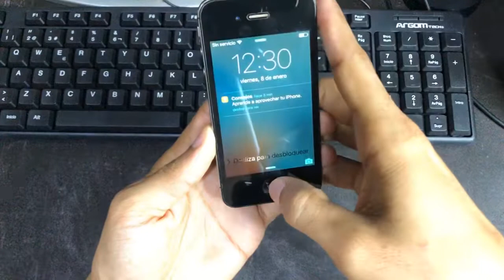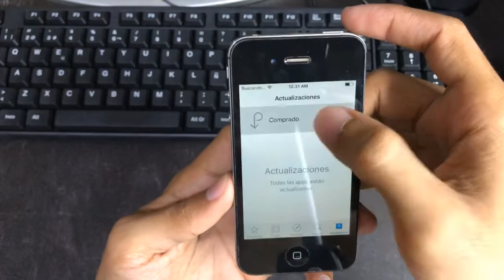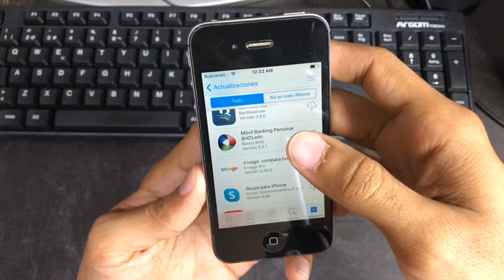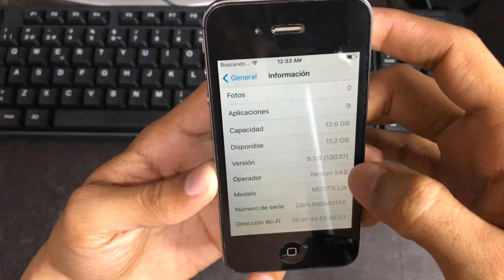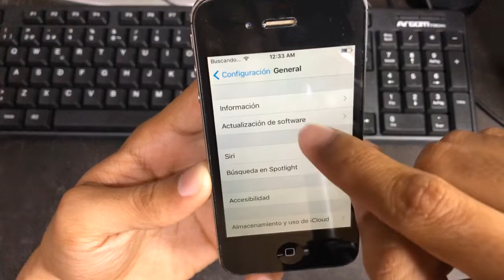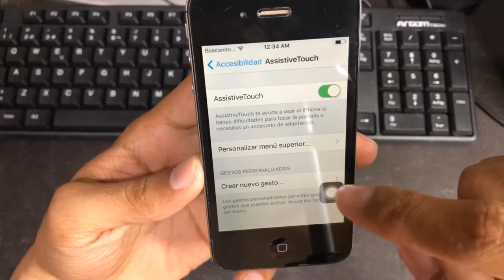iPhone 4s En el 2022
Aquí haré un breve revisado a esté iPhone 4s, para ver qué te deja utilizar todavía en este nuevo año 2021 y lo que resta.